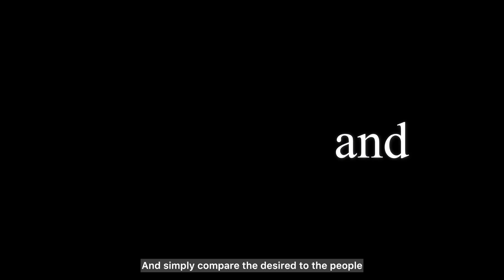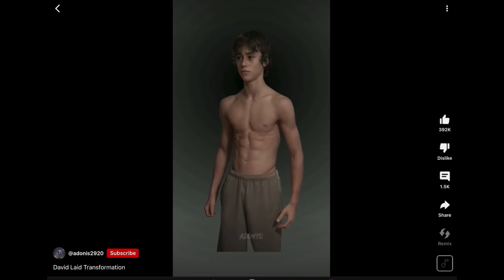Human Evolution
Song: Earlywood by Dusty Decks